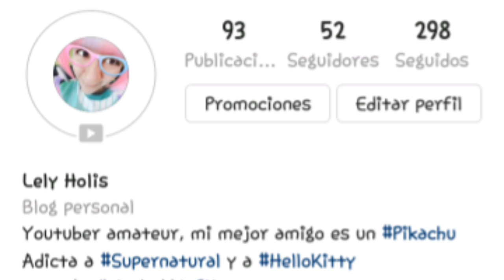PIRÁMIDE del SOL y Pirámide de la LUNA: lograré escalar ambas?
Conozcamos juntos las priámides de Teotihuacán: La pirámide del sol y la pirámide de la luna.
La cantidad de escalones para llegar a la cima de cada una es increíble. Eso si contar que algunos escalones son muy altos y cuando estás bajando te puedes marear un poco. Será que me tropiezo? porqué no echas un vistazo al vídeo?